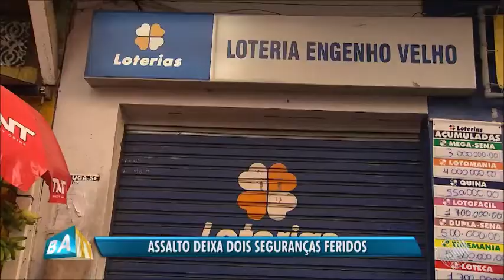Vigilantes de carro-forte são baleados durante coleta em casa lotérica - Salvador